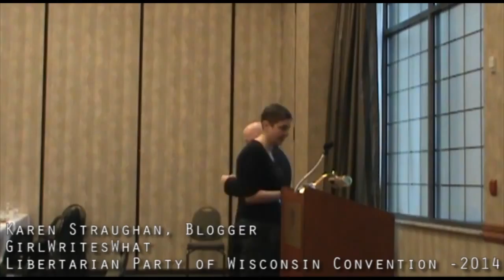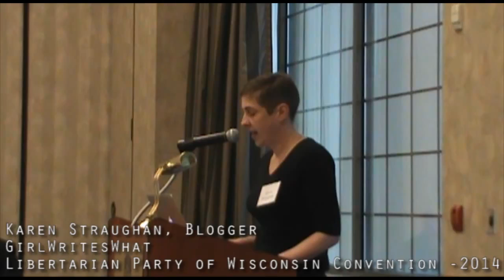Karen Straughan: WI Libertarian Convention 2014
My address on political correctness and free speech to the Libertarian Party of Wisconsin, uploaded here with their permission. Sorry about the poor sound quality--no lapel-mic, and the mic stand was not cooperative at all. On the bright side, I received a partial standing ovation at the end. A number of people told me afterward that they'd never really thought about these particular issues, especially in relation to feminism, and thanked me for giving them lots of new things to think about.